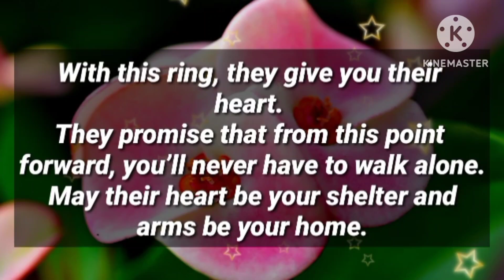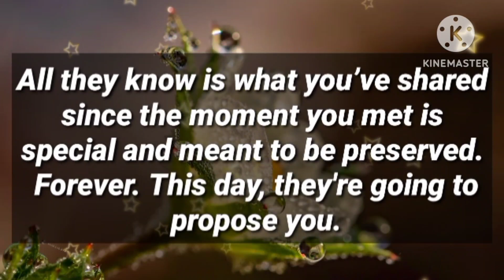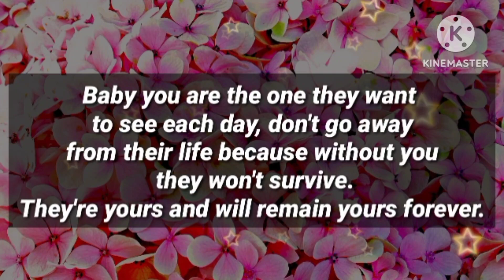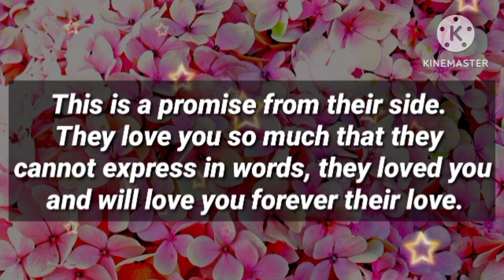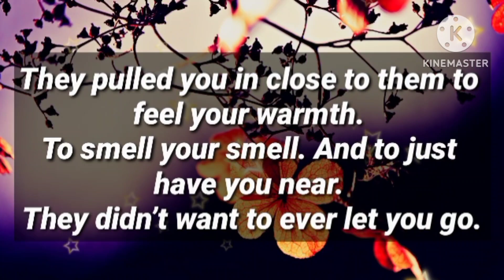Angel message: TODAY IS THE DAY OF YOUR BREAKTHROUGH || God message